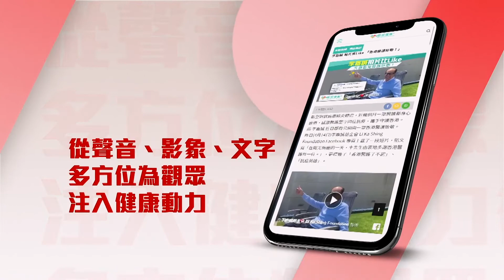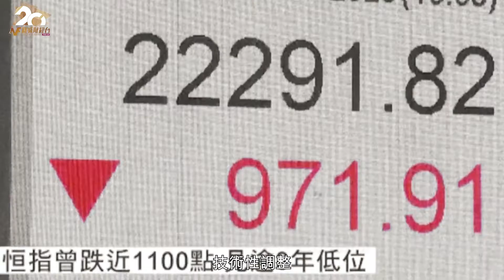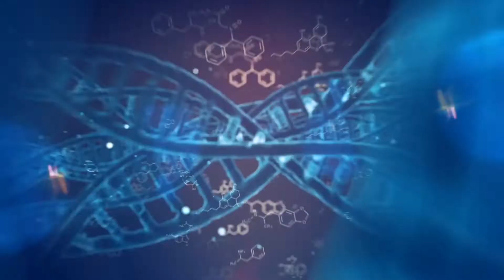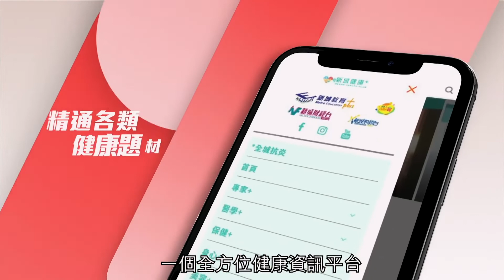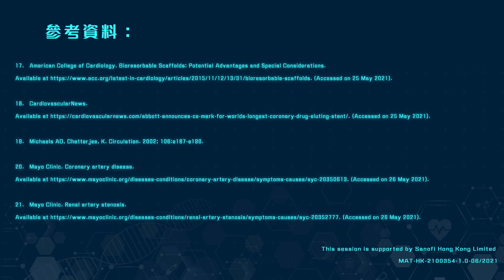通波仔並非一勞永逸 術後需注意事項多@他她它的都市生活20210828